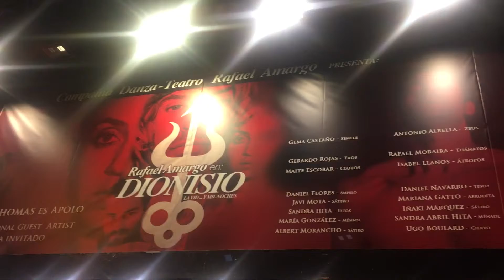Documental no ficción - muntatge producció Rafael Amargo